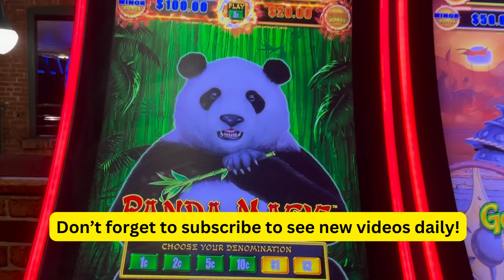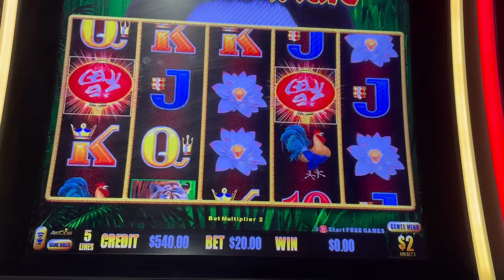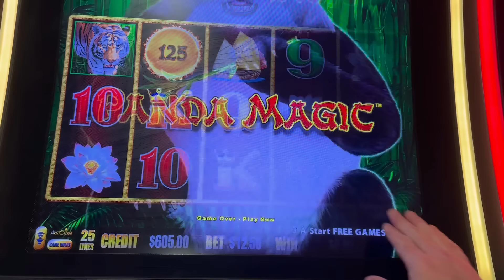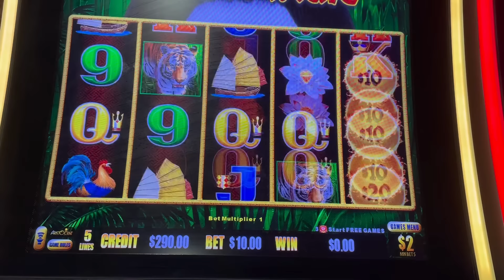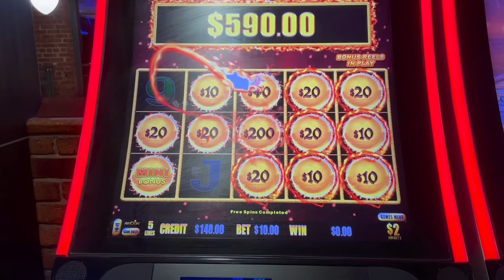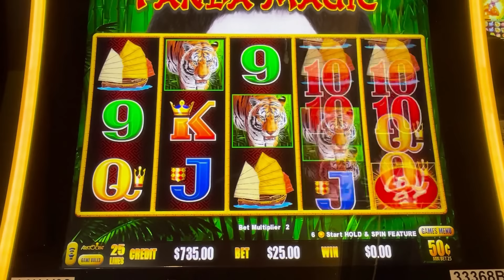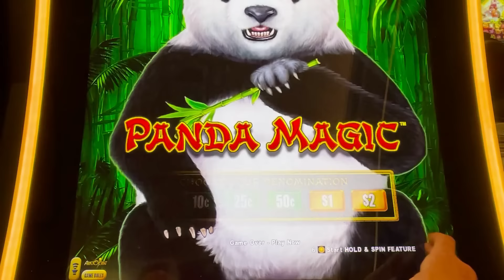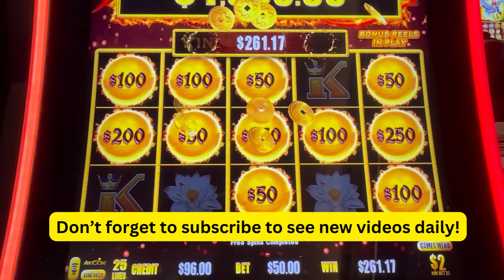$40-$50 spins on 2 different Panda machines had nearly identical results and one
I played 2 panda machines with similar results – the first was ice cold for nearly $2,000 until I finally hit a nice orb bonus…and then the second machine was ice cold for nearly $2,000 until I finally hit a nice orb bonus – at least the second one was a jackpot!